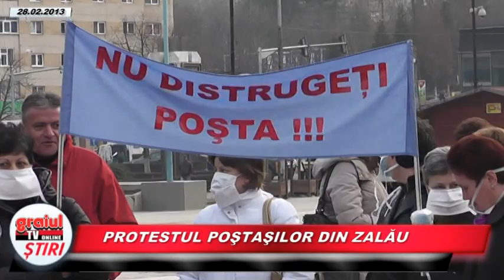PROTESTUL POSTASILOR DIN ZALAU